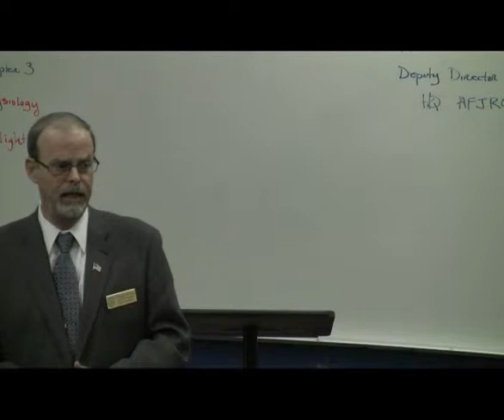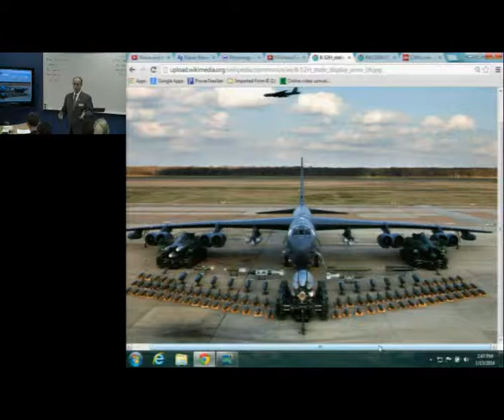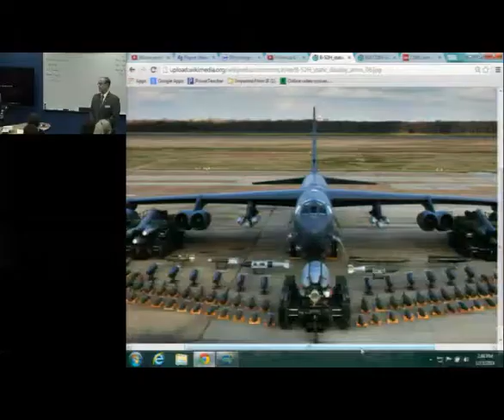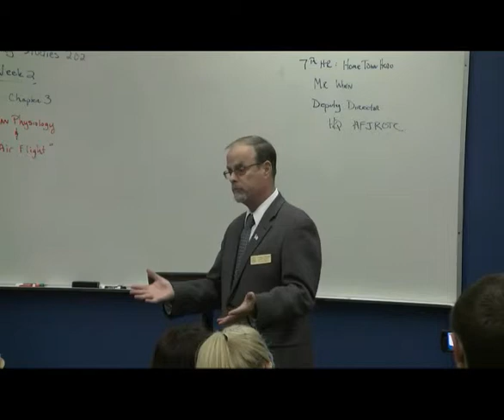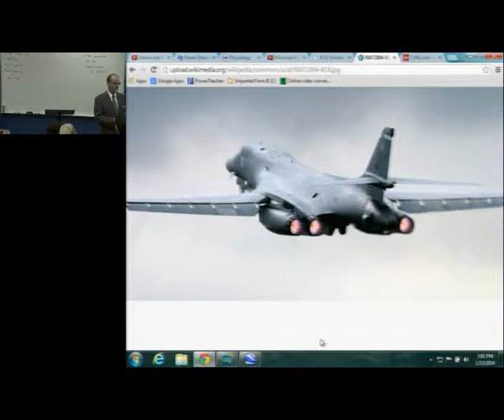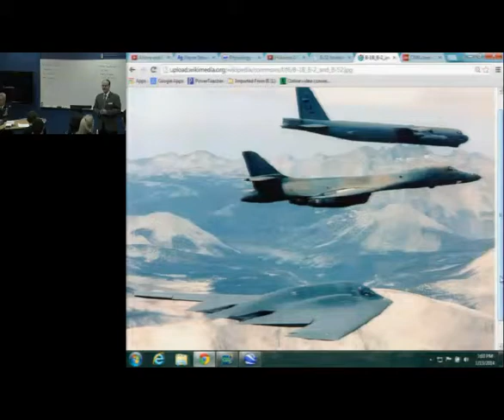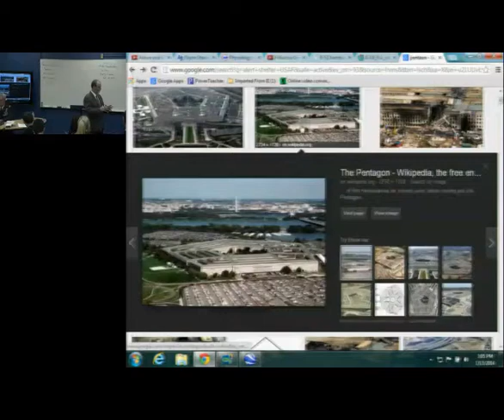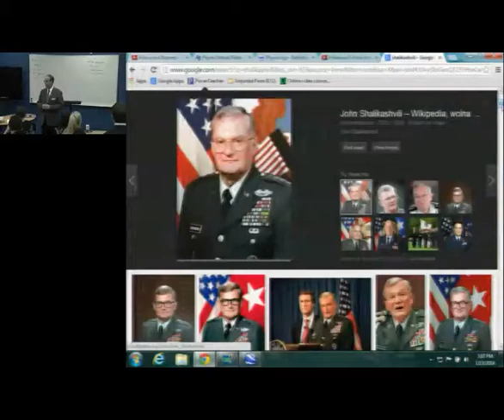PrescottJROTC Mr Greg Winn, Deputy Director AFJROTC Lecture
PrescottJROTC Mr Greg Winn Lecture